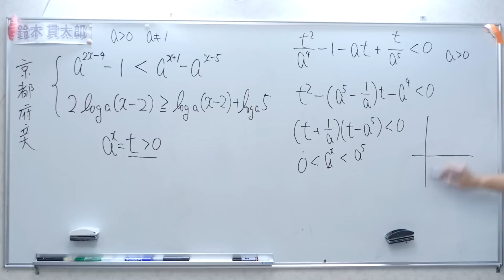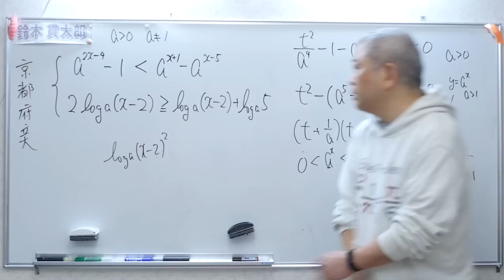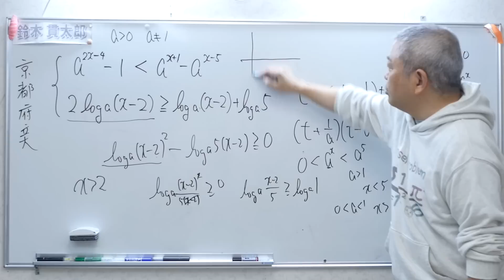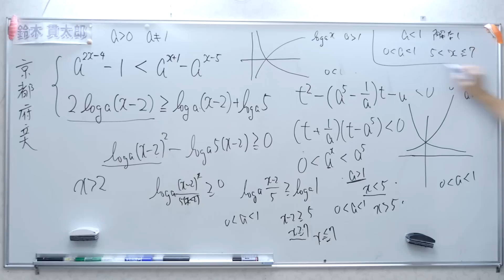指数・対数連立不等式 京都府立大